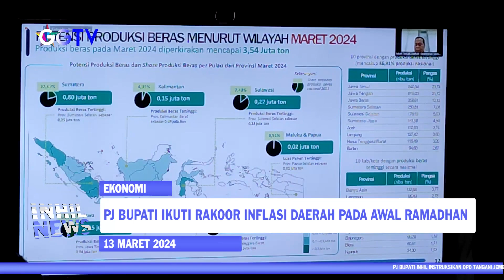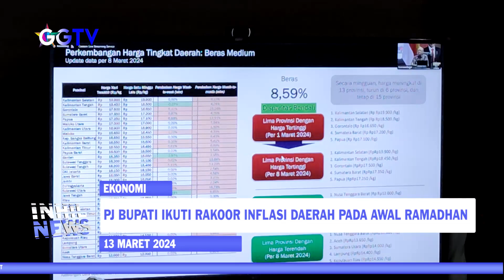PJ BUPATI IKUTI RAKOOR INFLASI DAERAH PADA AWAL RAMADHAN